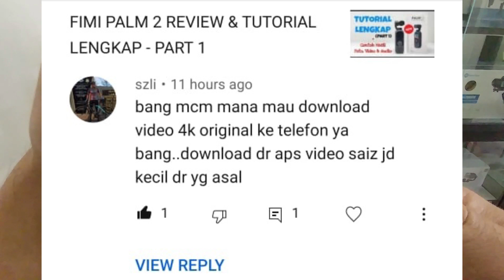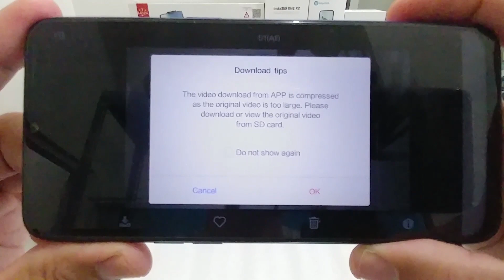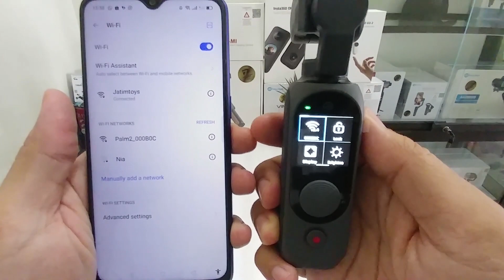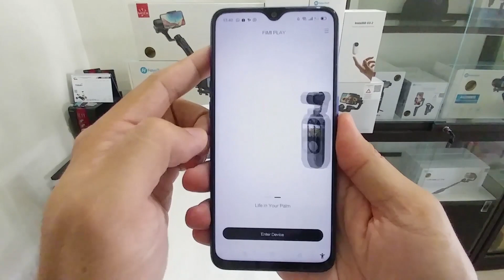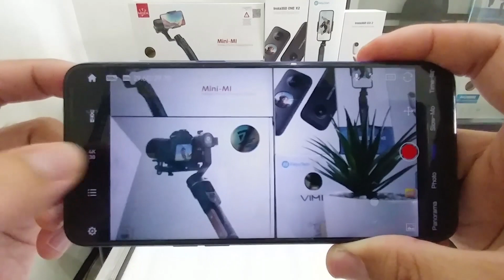Pertanyaan-pertanyaan tentang Fimi Palm 2 - TERJAWAB SEMUA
Dalam video tanya jawab kali ini, kita akan menjawab pertanyaan-pertanyaan dari produk Fimi Palm 2 yang selama ini banyak ditanyakan ke kita.

Semoga video ini bisa menjawab pertanyaan-pertanyaan yang selama ini ditanyakan ke kita, terima kasih.